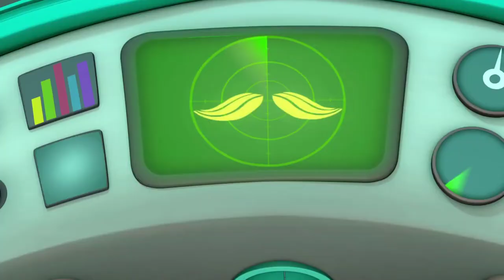50 Min Octonauts Sea Cartoon 🦋 Marine Iguanas And The Lost Lemon Shark 🦋 Octonauts Cartoon For Kids